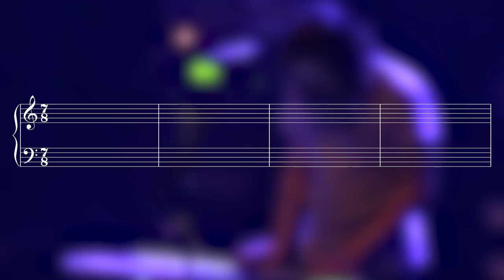BTBAM - Life in Velvet || French Horn & Trumpet Cover